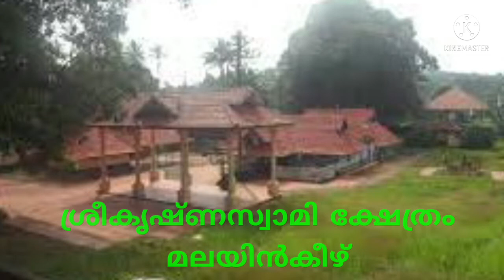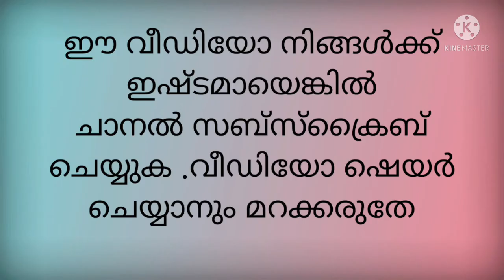TEMPLES IN TRIVANDRUMതിരുവനന്തപുരം ജില്ലയിലെ പ്രധാനക്ഷേത്രങ്ങൾ Top temples in Trivandrum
തിരുവനന്തപുരം ജില്ലയിലെ പ്രധാനക്ഷേത്രങ്ങൾ ക്ഷേത്രങ്ങൾ സമ്പന്നമായ ഒരു ജില്ലയാണ് തിരുവനന്തപുരംതിരുവനന്തപുരം ജില്ലയിലെക്ഷേത്രങ്ങളെക്കുറിച്ചുള്ളഒരു ചെറു ലേഖ വീഡിയോ ആണിത്ഈ വീഡിയോ ഇഷ്ടപെട്ടാൽഅനുഗ്രഹിക്കുക സബ്സ്ക്രൈബ് ചെയ്യുക the main Hindu temples in Trivandrum famous Hindu temples in Trivandrum Hindu temples in Trivandrum famous temples in Trivandrum top temples in Trivandrum